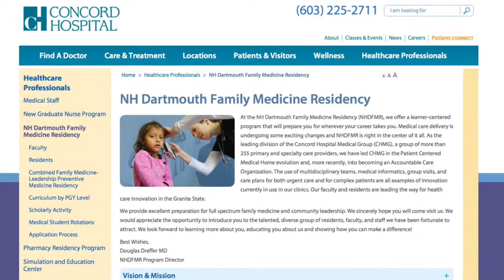MUA graduate Dr. Lavinya Sreetharan pre-matched into her first choice after graduating from MUA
MUA graduate Dr. Lavinya Sreetharan currently practicing in Canada shares the grounding that she got at MUA, and the excellent support she enjoyed in the small classrooms. She felt extremely well prepared for clinical and felt that MUA was a great family.